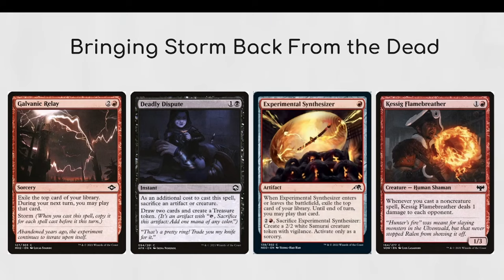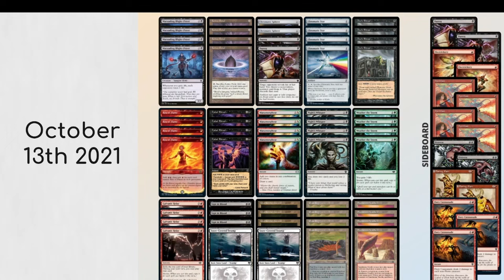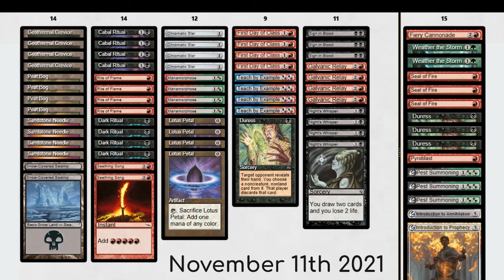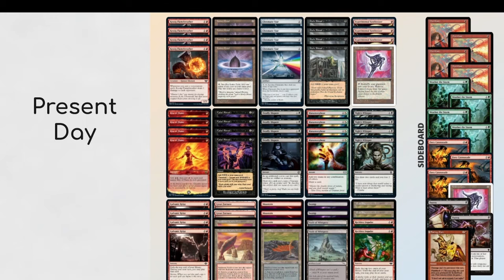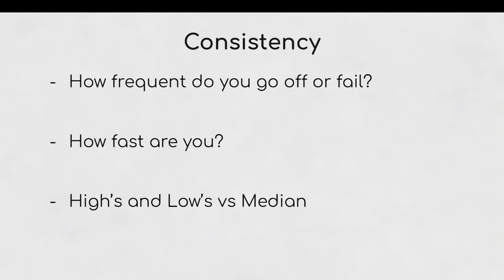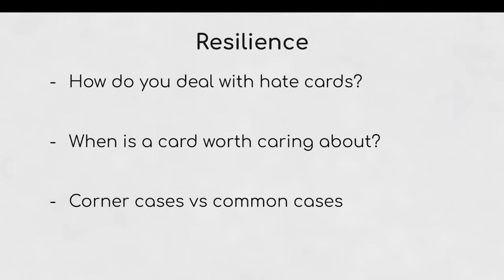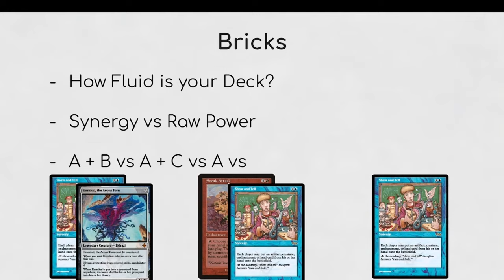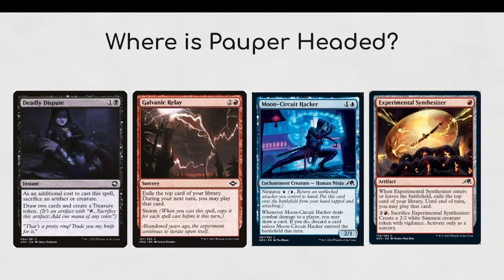How we revived Galvanic Relay in Pauper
Intro: 0:00
Overview: 0:47
Getting your hands dirty: 2:00
Previous Iterations: 3:50
Pauper Timeline: 8:35
Consistency: 10:00
Resilience: 11:58
Compactness: 13:59
Bricks: 15:11
Wrap up: 18:33

Big Shoutout to Kalikaiz for working on this with me!